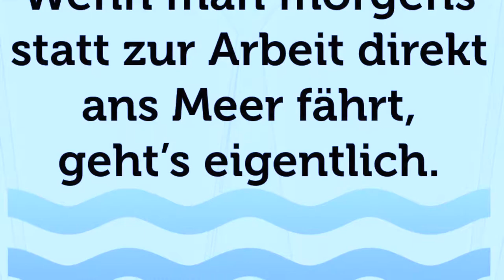GET INSPIRED ★ Three Islands Cruise ▶︎ Aegina Poros Hydra GREECE 🇬🇷 Travelvideo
One day cruise from athens to three islands: Hydra, Poros, Aegina

SOUNDTRACK

„For the end“ (3:09)

„Liquid Blue (Instr.)“ (0:15)